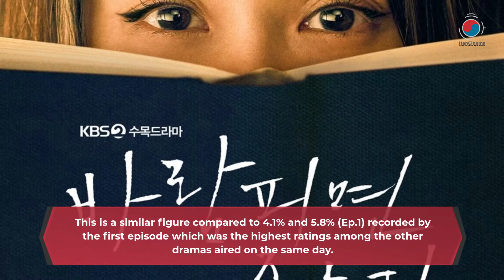[Ratings] Cheat On Me, If You Can on Top, Tale of the Nine Tailed Ends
"Cheat On Me, If You Can" remained at the top of the Wednesday-Thursday dramas with 5% ratings.

According to Nielsen Korea, a ratings agency, KBS2's "Cheat On Me, If You Can" which aired on the 3rd, recorded a nationwide audience rating of 4.3% and 5.8% (Ep.2) for the first and second part... Read more